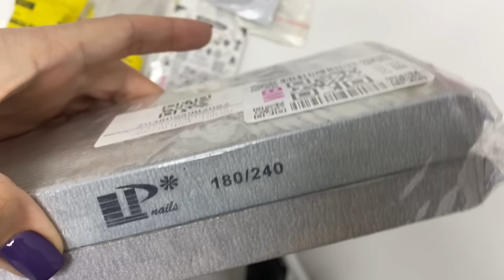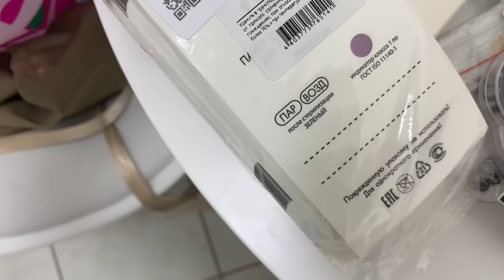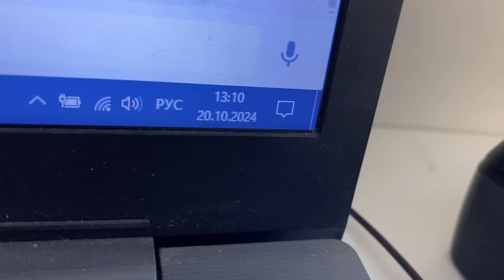Учусь на своих ошибках. Мастер маникюра и ИП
Присоединяйся в сообщество мастеров маникюра